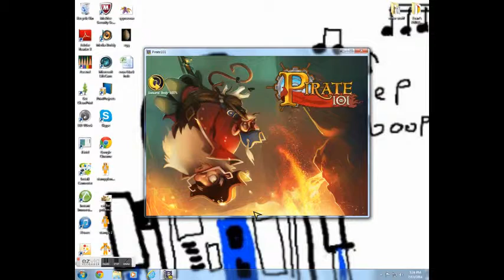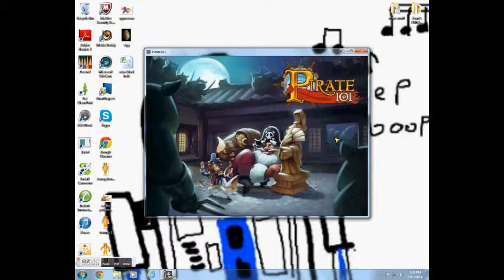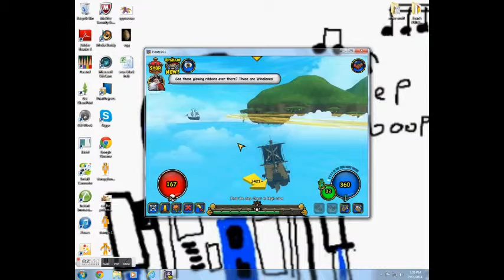pirate101 time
pirate101 is awesome